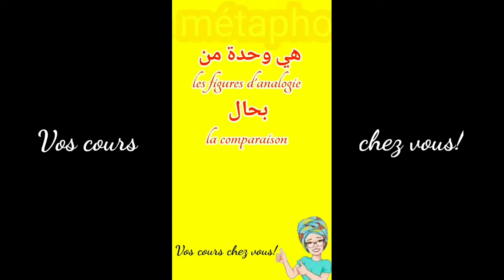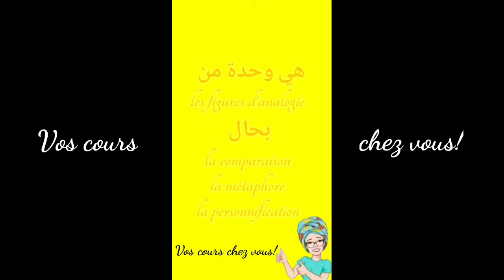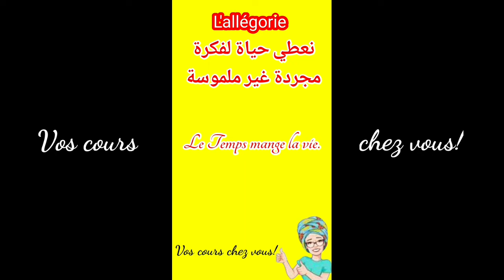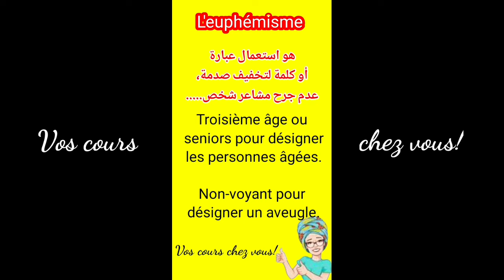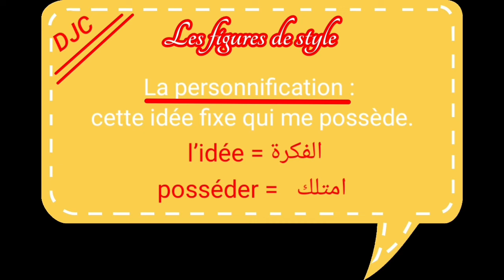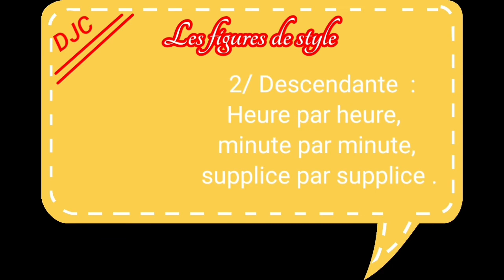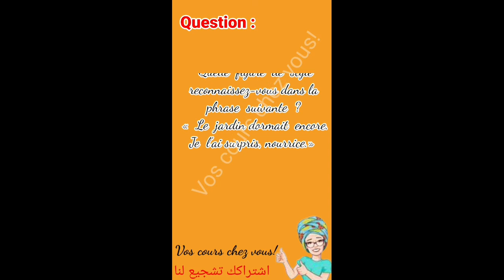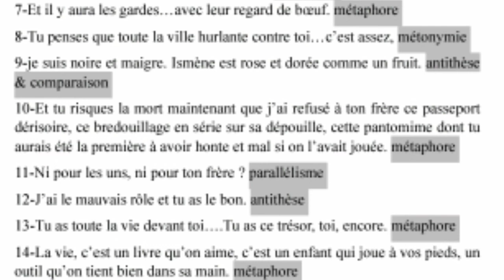Les figures de style régional français الامتحان الجهوي الفرنسية Prof Loubna